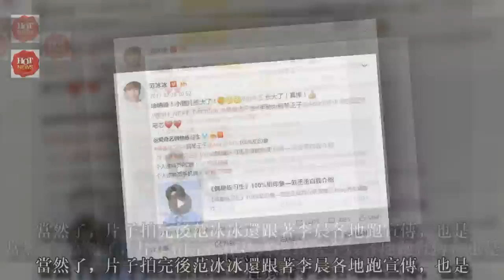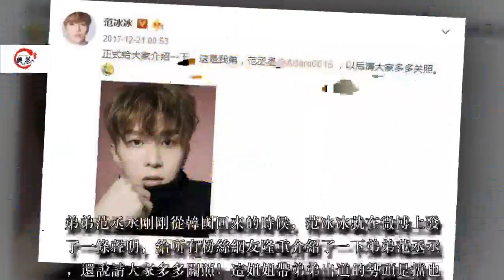范冰冰：不缺錢，要幫李晨和弟弟范丞丞圓夢！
范冰冰前段時間在一段採訪裡表過態，她說很願意為了李晨圓夢。這個夢就是李晨要當導演的夢，所以去年李晨執導了一部電影，范冰冰為了支持男友的電影，零片酬出演，分文未取。
范冰冰在採訪中是這樣說的，她說其實他們並不缺任何東西，有紮實的經濟基礎。也是因為有了經濟基礎才有能力去做自己想做的事情！
還說對李晨來說，他很想當導演，拍戲是他多年的個人夢想。作為女朋友，范冰冰很樂意幫李晨圓夢！哪怕是零片酬出演，網友都說范爺是中國好女友呢！
因為在范冰冰看來，能全力以赴的去完成這個事情是一件挺好的事，有夢想就去追，這才是人生的意義和真諦啊！
也是啊，有夢想誰不想去追呢，但是要像范冰冰這樣有能力去追夢的，也挺讓人羨慕的，畢竟要有了經濟基礎才叫自由。
也正是因為有了雄厚的財力吧，范冰冰才敢說零片酬，曾經在影片的宣傳期，主持問范冰冰會繼續支持李晨嗎？范冰冰說當然會啊，但前提是李晨繼續當執行導演，而且范冰冰還當場撒了一把狗糧，說既然沒有片酬，那就用一生來償還吧！范爺真是又要人又要錢啊！
當然了，片子拍完後范冰冰還跟著李晨各地跑宣傳，也是真愛了！
而且范爺不僅對男友的夢想大力支持，對弟弟范丞丞的出道夢也